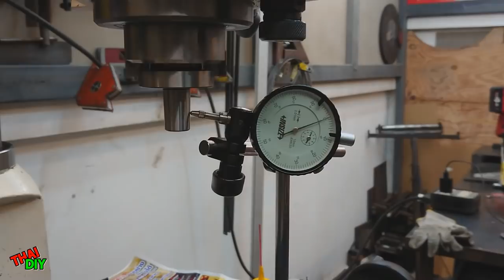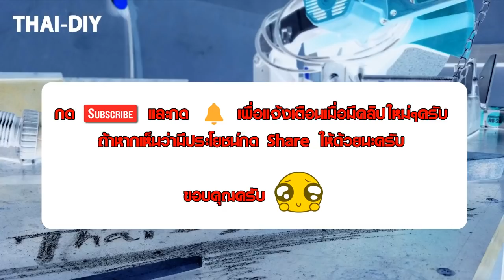หัวจับดอกสว่านแบบไม่ง้อจำปา (Keyless drill chuck)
ตัวนี้ผมสั่งมาใช้งานเองครับเลยเอามารีวิววซะเลย
ดีไม่ดีตัดสินกันเองนะครับ
ดตามเพิ่มเติมได้ที่